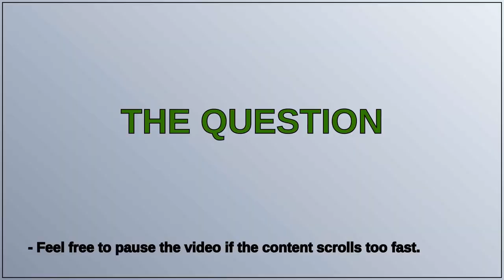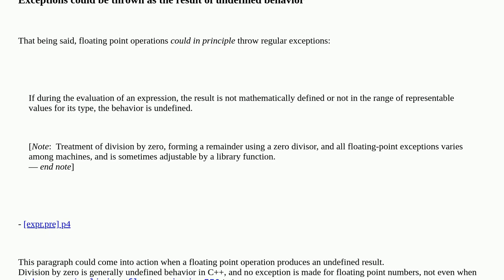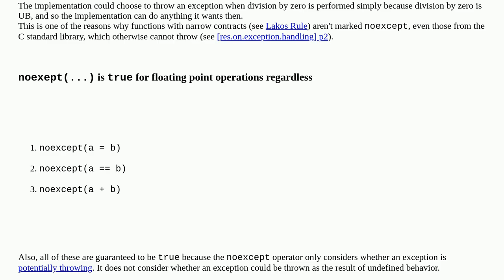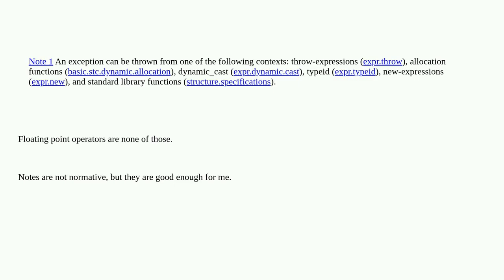C++: Which floating-point operations, if any, are guaranteed by the standard to be non-throwing?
A special thanks goes out to the community

  c++20 floating-point exception nothrow c++